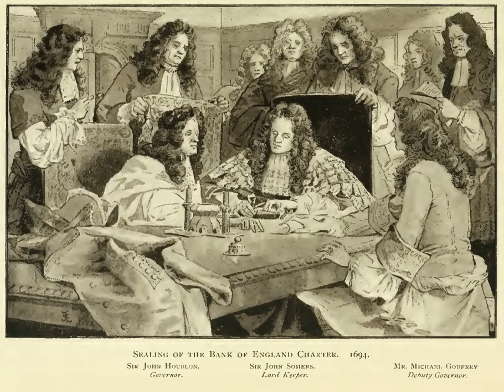National bank of the Isle of Man | Wikipedia audio article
00:01:55 1 History
00:02:04 1.1 Founding
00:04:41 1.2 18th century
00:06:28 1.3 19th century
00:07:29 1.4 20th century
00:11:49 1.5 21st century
00:12:35 2 Functions
00:12:50 2.1 Monetary stability
00:16:45 2.2 Asset purchase facility
00:17:38 3 Banknote issues
00:20:58 4 Gold vault
00:21:47 5 Governance of the Bank of England
00:21:57 5.1 Governors
00:22:11 5.2 Court of Directors
00:22:54 5.3 Other staff
00:23:17 6 Criticism
00:23:26 6.1 Bullionist Perspective
00:24:27 7 See also

- Socrates

SUMMARY
The Bank of England is the central bank of the United Kingdom and the model on which most modern central banks have been based. Established in 1694 to act as the English Government's banker, and still one of the bankers for the Government of the United Kingdom, it is the world's eighth-oldest bank. It was privately owned by stockholders from its foundation in 1694 until it was nationalised in 1946.The Bank became an independent public organization in 1998, wholly owned by the Treasury Solicitor on behalf of the government, but with independence in setting monetary policy.The Bank is one of eight banks authorised to issue banknotes in the United Kingdom, has a monopoly on the issue of banknotes in England and Wales and regulates the issue of banknotes by commercial banks in Scotland and Northern Ireland.The Bank's Monetary Policy Committee has a devolved responsibility for managing monetary policy. The Treasury has reserve powers to give orders to the committee "if they are required in the public interest and by extreme economic circumstances", but such orders must be endorsed by Parliament within 28 days. The Bank's Financial Policy Committee held its first meeting in June 2011 as a macro prudential regulator to oversee regulation of the UK's financial sector.
The Bank's headquarters have been in London's main financial district, the City of London, on Threadneedle Street, since 1734. It is sometimes known as The Old Lady of Threadneedle Street, a name taken from the satirical cartoon by James Gillray in 1797. The road junction outside is known as Bank junction.
As a regulator and central bank, the Bank of England has not offered consumer banking services for many years, but it still does manage some public-facing services such as exchanging superseded bank notes. Until 2016, the bank provided personal banking services as a privilege for employees.